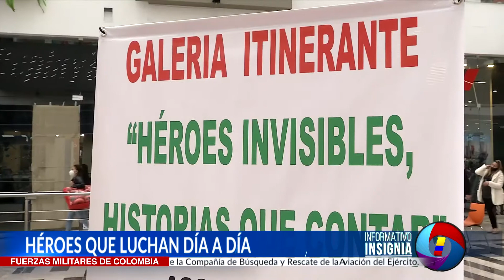Galeria itinerante: Héroes invisibles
Galería fotos víctimas: Héroes de la patria muestran su historia a través de galería de fotos itinerante.